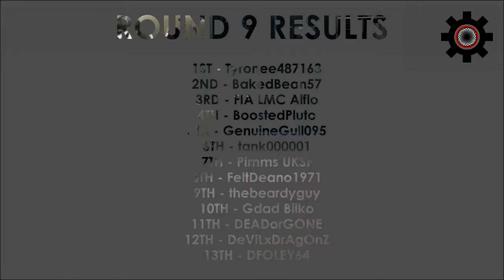ROR PRE '66 TOURING CAR CHAMPIONSHIP - ROUND 9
Welcome to the Revolution

Weekly racing leagues ran on Fridays & Sundays @ 19:00 GMT/UTC

DRIVETRIBE - Revolution Online Racing
XBOX - Revolution Online Racing UK

Series Information:

Take a step back in time to the mid 60's when style was key. This series inspired by the Masters Pre-66 touring Car Championship will hold six events from across the globe, pitting minis to mustangs against one another in the ultimate test to see whether power or agility really is key to speed.

Vehicle - Alfa Guilia GTA - Chevrolet Impala - Ford Lotus Cortina - Ford Mustang - Mini Cooper - Tiger Sunbeam
Class - Various
Tune - thebeardyguy
Track - Hockenhiem National
Round - 9
Laps -

ROR Pre '66 Touring Car Championship - Round 9 was created under Microsoft's "Game Content Usage Rules" using assets from Forza Motorsport 6, and it is not endorsed by or affiliated with Microsoft.